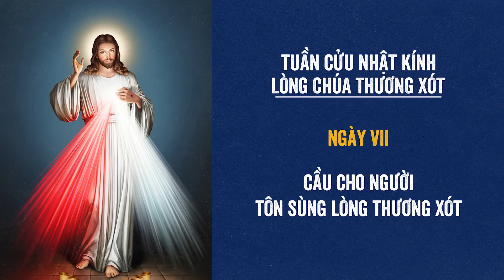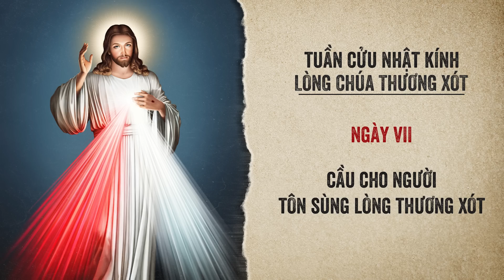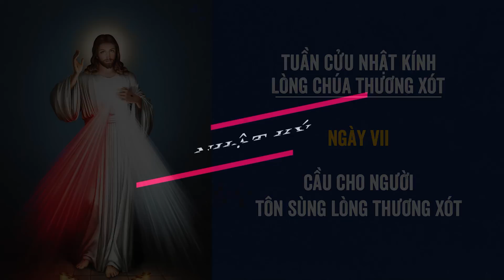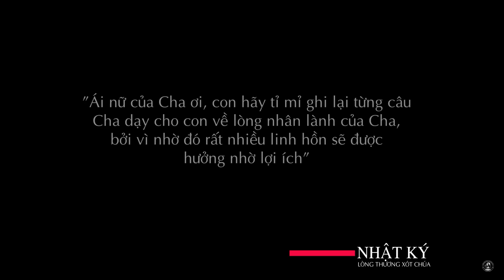🔴 Tuần Cửu Nhật | 19/12/2022 | Ngày VII - Cầu Cho Người Tôn Sùng Lòng Chúa Thương Xót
Mời cộng đoàn cùng tham dự Giờ Đọc Kinh Kính Lòng Chúa Thương Xót - Ngày Thứ VII vào lúc 15:00 Thứ Hai ngày 19/12/2022 tại Nhà Thờ Giáo Xứ Cao Xá - Giáo Hạt Tây Ninh - Giáo Phận Phú Cường do Linh mục Gioan Bt. Nguyễn Tuấn Dũng, OP. hướng dẫn.